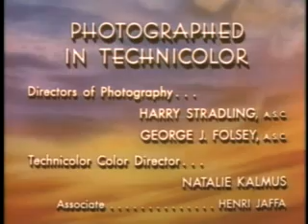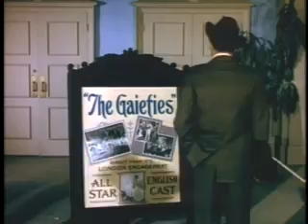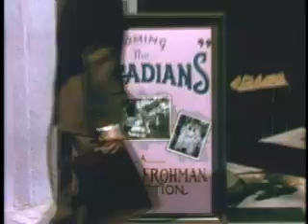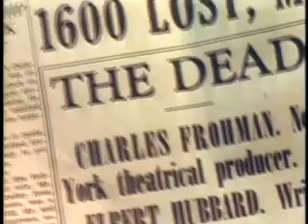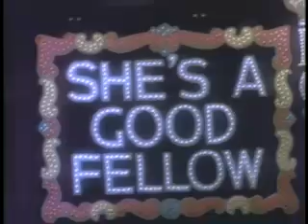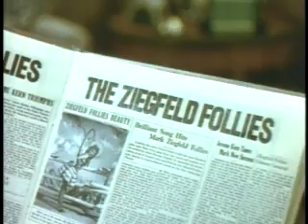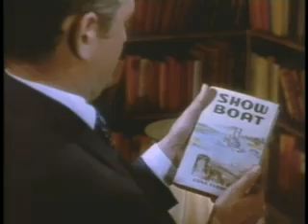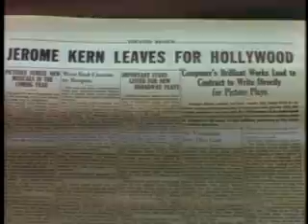Till The Clouds Roll By (1946) | Musical | Judy Garland, Frank Sinatra, Angela Lansbury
Biography of songwriter and Broadway pioneer, Jerome Kern (Robert Walker). Unable to find immediate success in the U.S., Kern sought recognition abroad. He journeyed to England where his dreams of success became real and where he met his future wife Eva Leale (Dorothy Patrick).

Our channel offers a wide range of full length movies for you to watch wherever you may be, whether that be in your home or on the go. We provide great entertainment for the whole family, no matter the age. You can find classic movies, including westerns, drama movies, action movies, comedies and many more. Some of the best old movies are available FOR FREE right here.

🎬 Best Selling Hollywood Movie DVDs, Blu-rays and 4K UHD's and more

🎬 Movie genre: Musical, Biography

🎬 See more MUSICALS: shorturl.at/befp2

✨ Film cast:
June Allyson as Jane (segment: "Leave It to Jane")
Lucille Bremer as Sally Hessler
Judy Garland as Marilyn Miller
Kathryn Grayson as Magnolia Hawks (segment "Show Boat") / Kathryn Grayson
Van Heflin as James I. Hessler
Lena Horne as Julie LaVerne (segment "Show Boat") / Lena Horne
Van Johnson as Bandleader in Elite Club
Tony Martin as Gaylord Ravenal (segment "Show Boat") / Tony Martin
Dinah Shore as Julia Sanderson / Dinah Shore
Frank Sinatra as Frank Sinatra
Robert Walker as Jerome Kern
Gower Champion as Dance Specialty (segment "Roberta")
Cyd Charisse as Dance Specialty (segment 'Roberta')
Harry Hayden as Charles Frohman
Paul Langton as Oscar Hammerstein II
Angela Lansbury as London Specialty
Paul Maxey as Victor Herbert
Ray McDonald as Dance Specialty (segment: "Leave It to Jane") / Ray McDonald
Mary Nash as Mrs. Muller
Virginia O'Brien as Ellie May Shipley (segment "Show Boat") / Virginia O'Brien
Dorothy Patrick as Eva Kern
Caleb Peterson as Joe (segment "Show Boat")
William 'Bill' Phillips as Joe Hennessey (as Wm. 'Bill' Phillips)
Joan Wells as Sally Hessler as a Girl